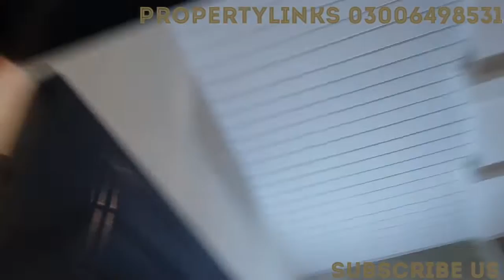Beautiful Brand New 6.5 Marla Double Story House At Prime Location Available for sale PropertyLinks